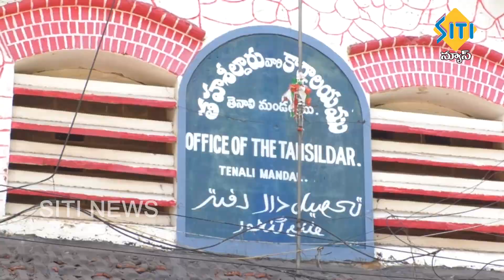తహసీల్దారి కార్యాలయం వద్ద ధళారి దందా